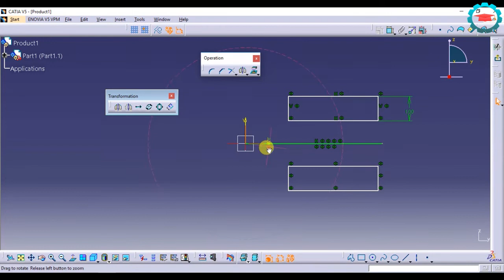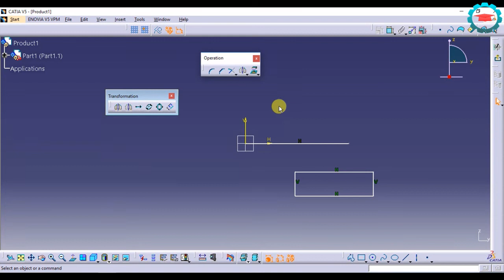28. Mirror and Symmetry- CATIA Sketcher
Using Mirror and symmetry commands in sketcher to duplicate geometry .